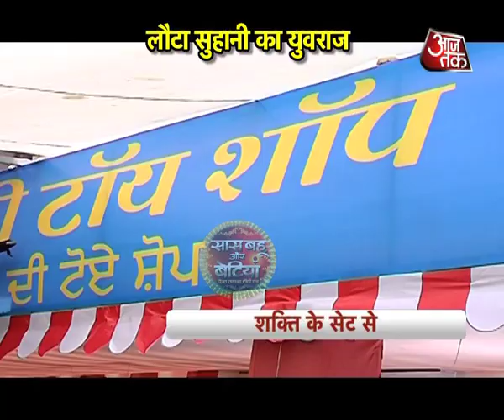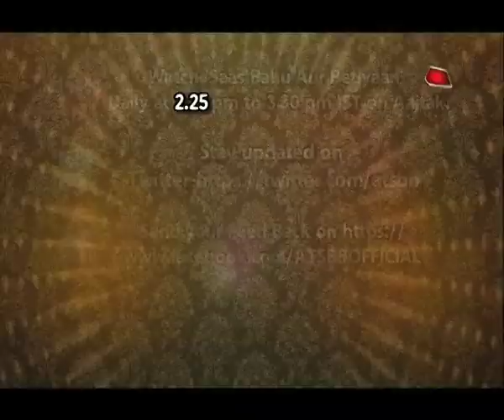SHAKTI - Saumya gets Suhani's Yuraaj as new MAN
Watch the entry  of Sahil Mehta in 'Shakti -Astitva Ke Ehsaas Ki' in Saumya-Harman's life